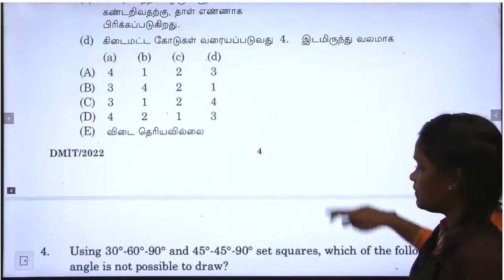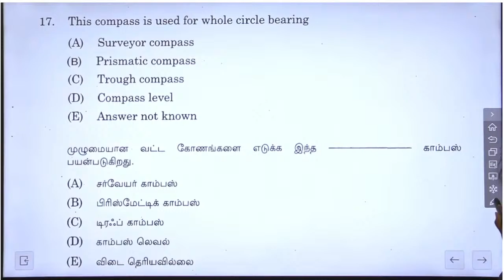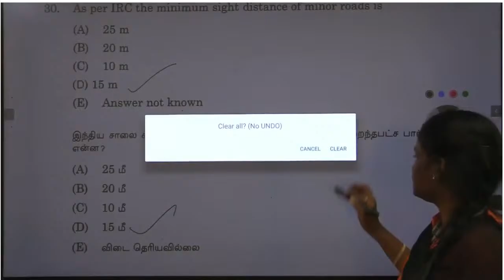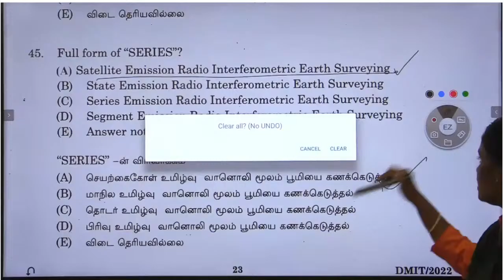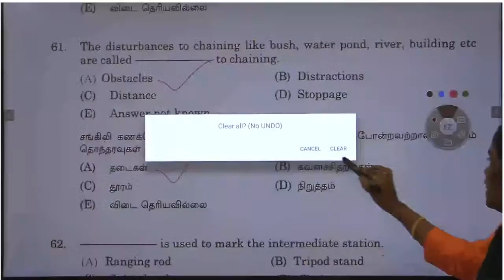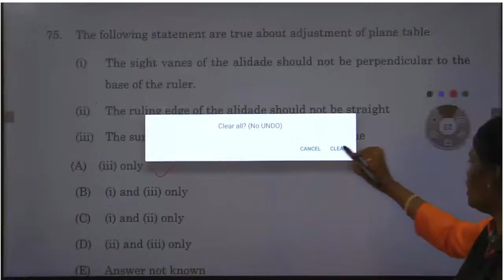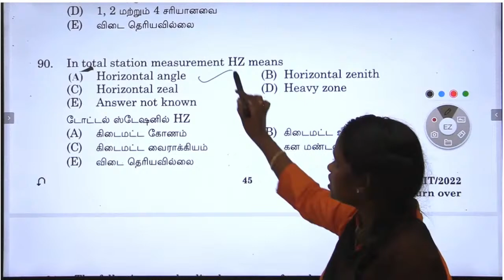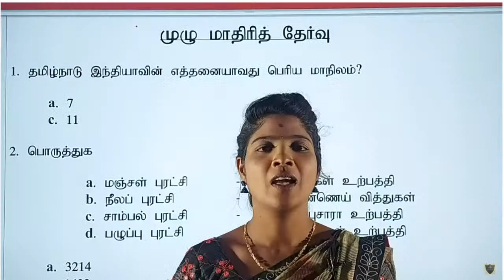TNPSC Draughtsman Exam Answer Key Discussion | TNPSC Exam Answer Key Released | Answer Key Analysis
Draughtsman Exam Answer Key Out | Tnpsc Exam Answer Key Released | Technical Exam Questions Analysis in Tamil